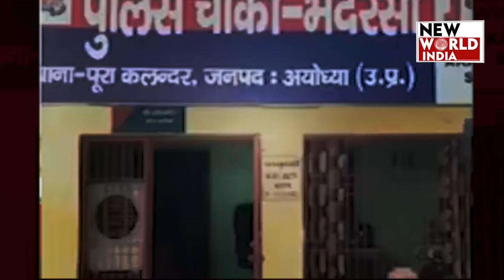अयोध्या में नाबालिग के साथ गैंगरेप, SP नेता समेत 2 लोग गिरफ्तार | AYODHYA RAPE CASE